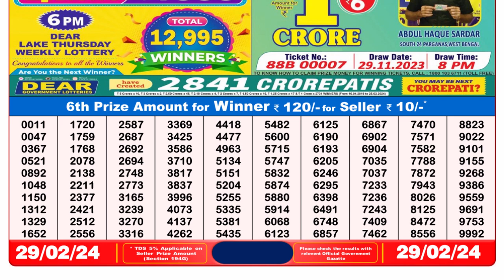🔴Dear Lottery Sambad Live 8pm today 29.02.24 Nagaland State Lottery Result